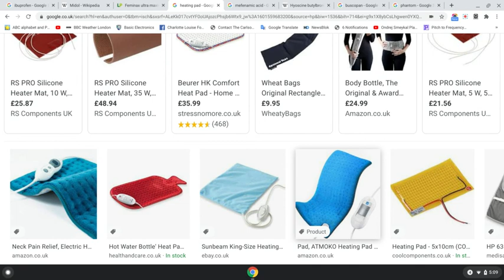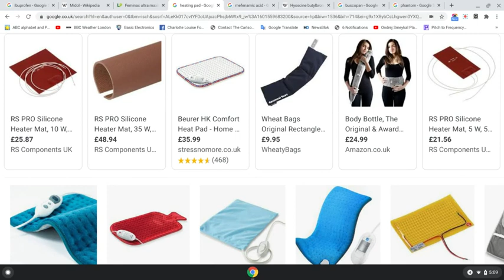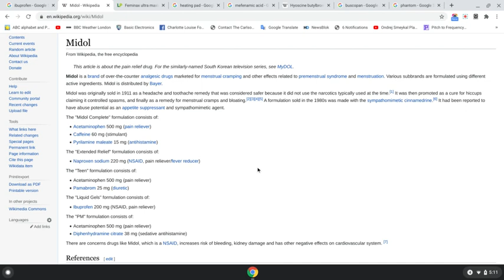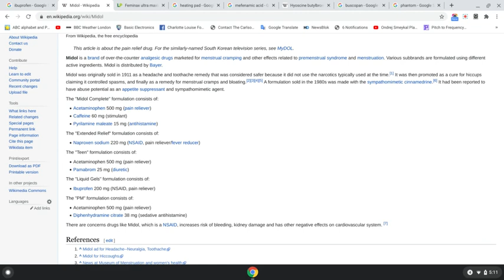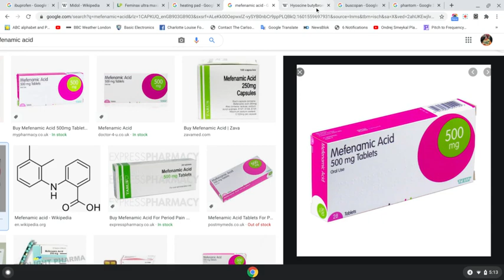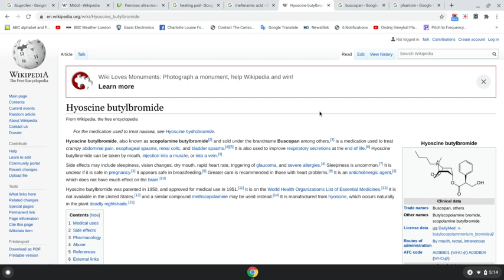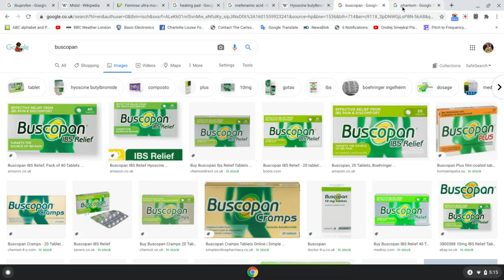👻👻 🩸 Period Pains, Phantom Periods, Cramps and Prostaglandins 🩸 Explained & Treated 🩸👻👻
How to treat period pain, phantom periods and cramps effectively.  The role of Prostaglandins and medicines to use for best results.